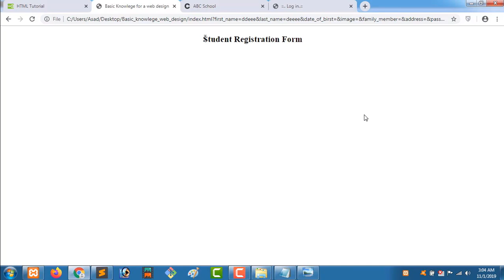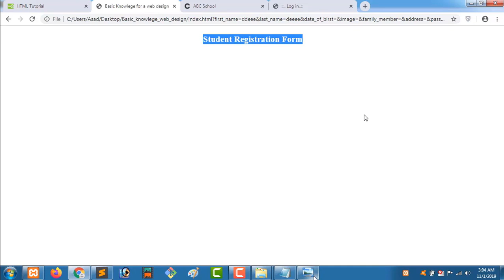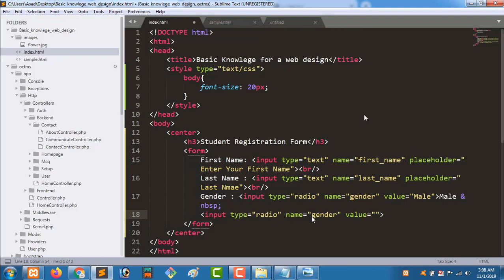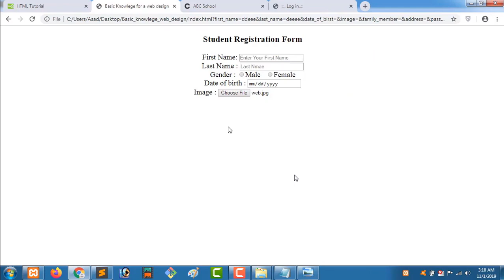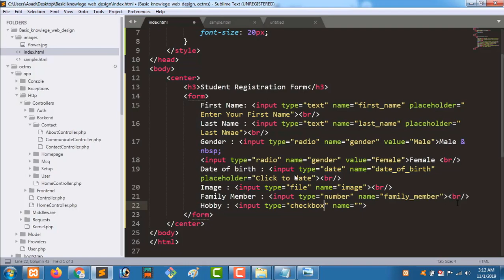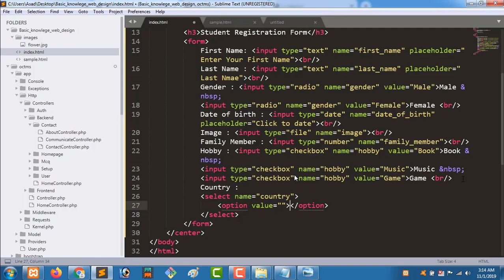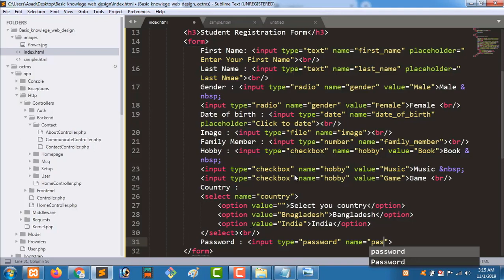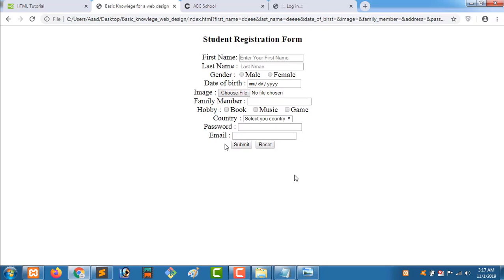HTML & CSS Tutorial Guide for Beginner in Bangla | HTML From section B - Part: 6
In this video i will discuss  html form details.
All of shortcut links of this HTML & CSS Bangla Tutorial.

Popular Soft BD.